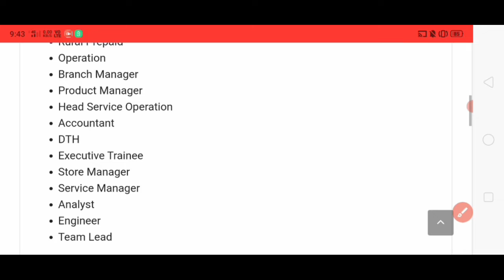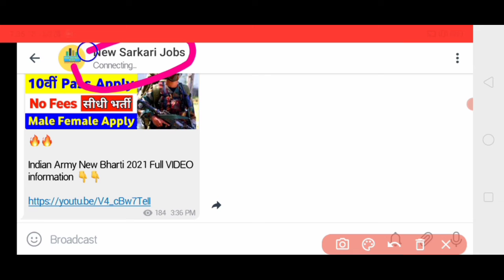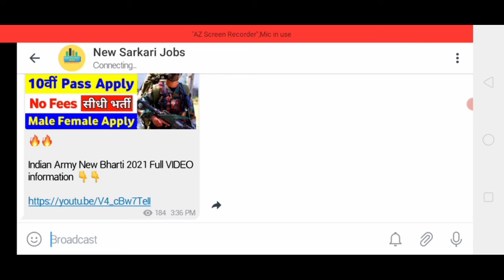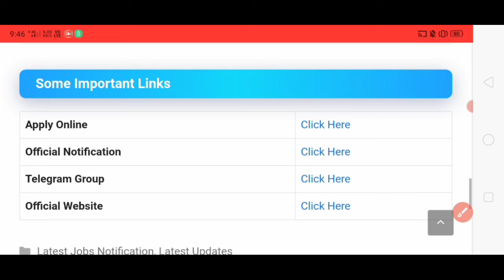Airtel Recruitment 2022 | Airtel Vacancy 2022 | 10th Pass Govt Jobs 2022 | Work From Home